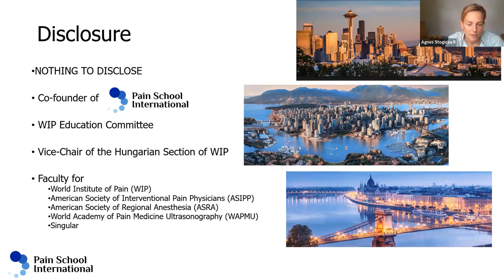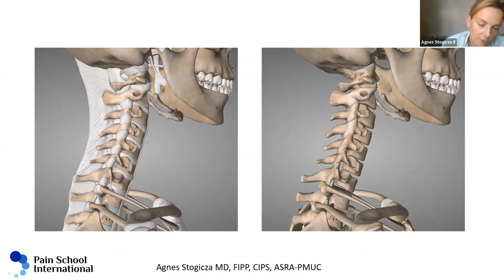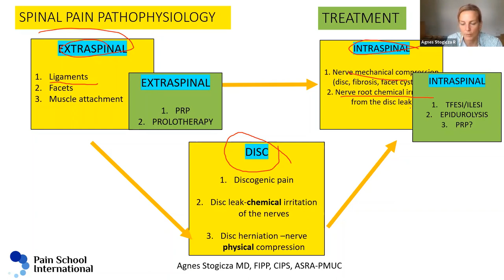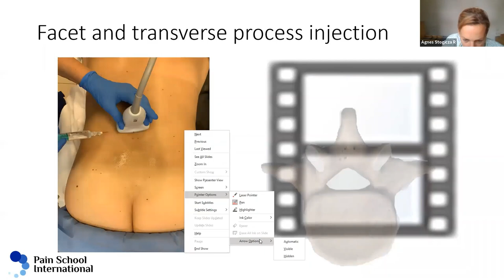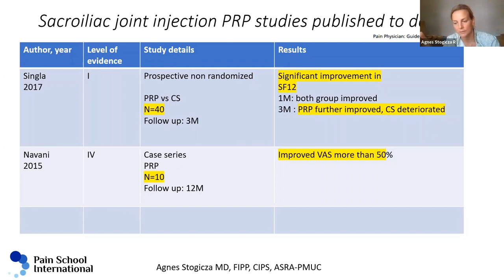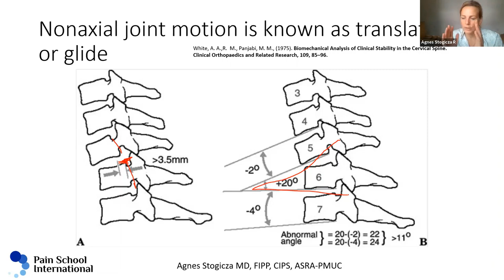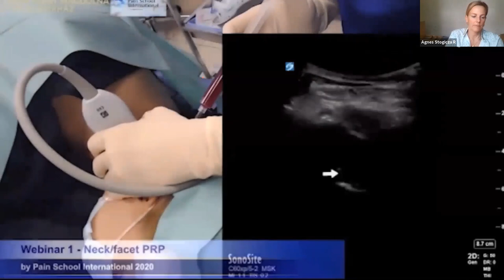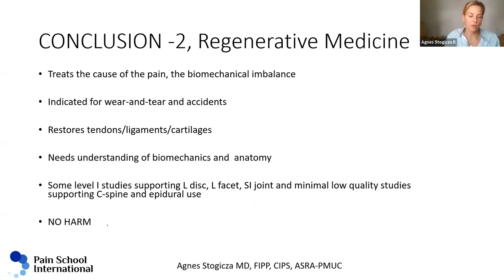Dr. Agnes Stogicza talks about Regenerative Medicine for Spine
MASK Ultrasound zoom letures